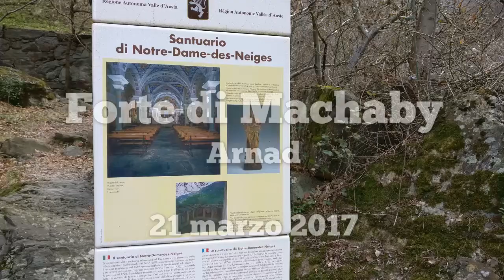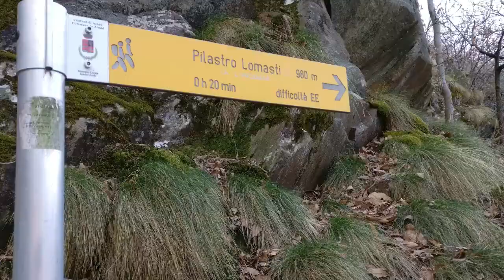Forte di Machaby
Escursione al Forte di Machaby, Arnad - Valle d'Aosta.
21 marzo 2017